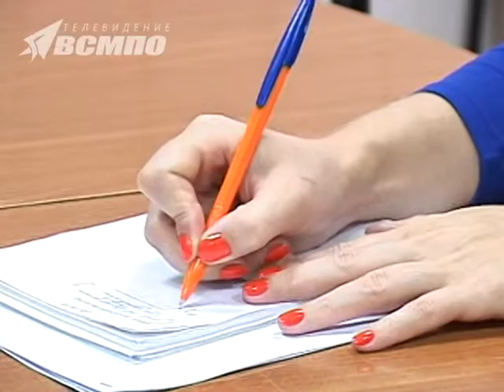Прокурора Верхней Салды перевели на новое место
29 сентября прокурор города Андрей Матвеев провёл последнюю встречу с журналистами Верхней Салды. Кто будет новым прокурором города, и где теперь будет работать сам Андрей Александрович?